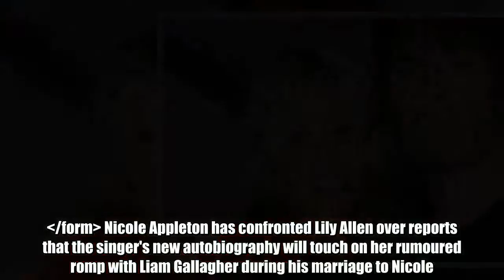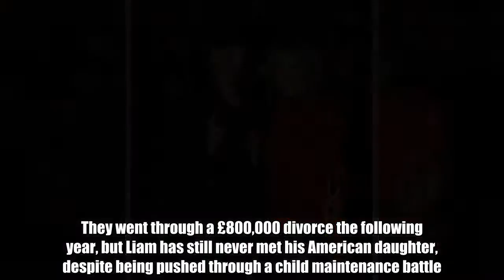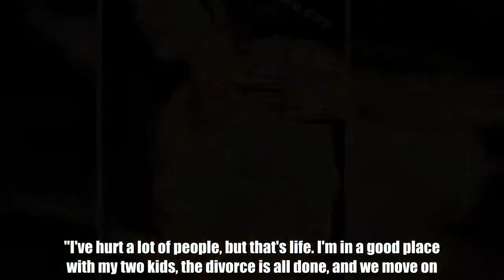It all kicked off after reports that Lily's tell-all book will address rumours of a hook-up with the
Nicole Appleton has confronted Lily Allen over reports that the singer's new autobiography will touch on her rumoured romp with Liam Gallagher during his marriage to Nicole.   Lily's new 'tell all' book will reportedly reveal intimate details of the alleged 2009 mid-air hook-up between her and Liam during an 11-hour Virgin Atlantic flight to Japan, reports our sister title Mirror Online .   Nicole has now taken to Twitter to confront the Smile singer.  She said: "One day our paths will cross @lilyallen!" Lily is yet to respond directly to Liam's ex-wife on Twitter, although she has rebuked one follower who made a crass comment about the alleged mile-high incident.   "An unsustantiated tabloid speculation does not an advertisement make," she told him. Nicole split from the Oasis rocker in 2013 after his secret affair with New York-based journalist Liza Ghorbani and their love child came to light. They went through a £800,000 divorce the following year, but Liam has still never met his American daughter, despite being pushed through a child maintenance battle. Speaking for the first time about his marriage breakdown in 2016, Liam actually said sorry for the hurt he caused.  "'The stuff that happened was my own doing. S**t happens, and I apologise," he told the Telegraph. "I've hurt a lot of people, but that's life. I'm in a good place with my two kids, the divorce is all done, and we move on." Rumours of his and Lily's mid-air romp first hit the headlines in 2009, a year after Liam and Nicole got married. It's said they were warned by crew members to stop what they were doing after they left their fellow first class passengers shocked with their lewd behaviour.  But now, 32-year-old Lily is apparently planning to disclose the intimate details of her romp with the frontman in her new book, My Thoughts Exactly, which is due out later this year.  A source told The Sun : "Lily's agent has been touting the first draft of the book and boasting that nothing has been held back.  "Everyone who read it was stunned as it’s amazing stuff and could be dynamite." Lily and Liam reportedly drank champagne together in Heathrow's Upper Class lounge before boarding the flight to Japan, with them both heading to the Fuji Rocks festival.  Their respective entourages apparently attempted to keep them apart on the flight, but failed, with the pair continuing to drink and joke together once they were on board. Lily's book will also reportedly include a story about a run-in with Liam and Nicole at The Ivy restaurant shortly after their flight. The source added that Lily approached Liam, who was dining with Nicole, her sister Natalie and her husband Liam Howlett, of Prodigy.  They said: "But Nicole was not happy about it, as she had heard the gossip and it caused a few ructions between her and Liam." Lily's book, due to be published by Blink, will be "shocking and brutal". Lily has said of it: